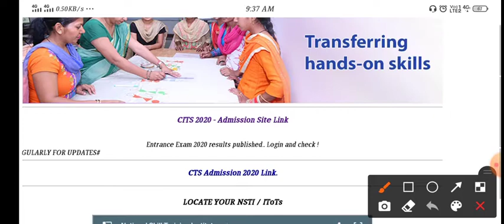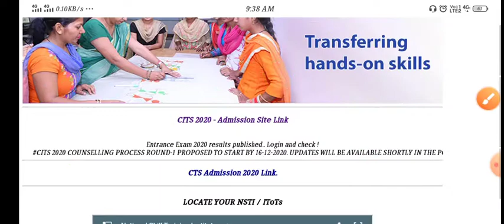NIMI Counselling Date/CITS COUNSELLING DATE AND UPDATE/ITI